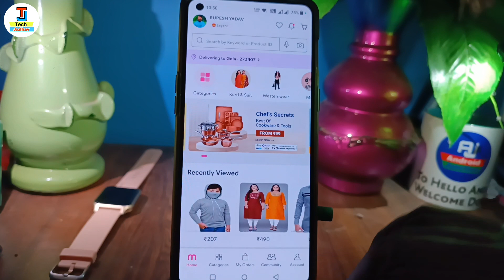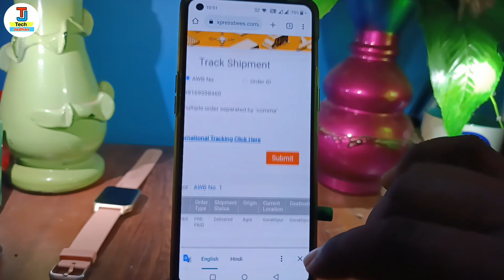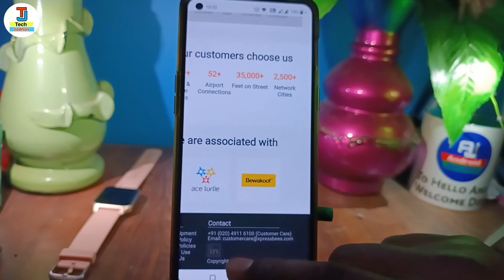Meesho ka Order kitne Din Mein Aata Hai | Meesho app ki delivery kitne din mein hoti hai 2023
in this video i have discussed about Meesho Ki Delivery Kitne Din Mein Aata Hai Ghar Tak

TOPIC DISCUSSED 👇👇

Meesho Ki Delivery Kitne Din Mein Aata Hai
meesho ka order kitne baje aayeha
Meesho app ki delivery kitne din mein hoti hai Meesho app se delivery kitne din me aata hai Meesho app ki delivery
meesho order delivery timing
meesho order kab aata hai
meesho order kitne din mein aata hai